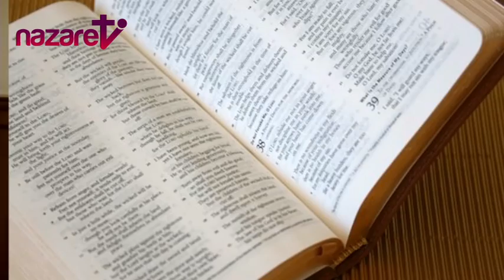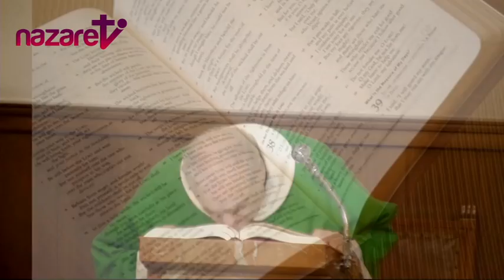Santa Misa: lunes 10 de julio de 2017 (de nazaret.tv)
Nazaret TV te ofrece la Santa Misa de hoy, lunes 10 de julio de 2017, desde la Parroquia de Santa Teresa del Niño Jesús en Barcelona. Preside: Rvdo. Enric Ribas, pbro.